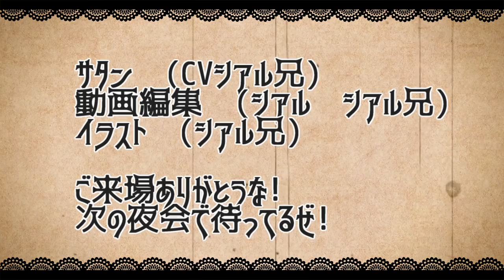【モンスト】背徳ピストルズこい!! モン玉レベル５!!12月【サタンの部屋】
トリトン　ヒュプノス　タナトス　デイボス　エレボス　フォボス

twitterだぜ！

【エデン　シアルブラザーズ　シアブラ　怪物彈珠　monsterstrike 　サタン　SS　森久保祥太郎　奈良シカマル　巻島先輩　モンストシアル　シアルモンスト　ものまね　　　爆絶 　エデン内部　エデンの中の人
リンクス　シベリー　乱打　紀伊　チェーンメテオ　新SS　ガリレオ　ザドキエル　荒魂　　エレボス　大号令　セーラームーン　TFA 　オリンピア　オリンポス　爆絶　才飛　EX　獣神化
オリュンポス　限定ミッション　閃きの遊技場　秋晴れの高原